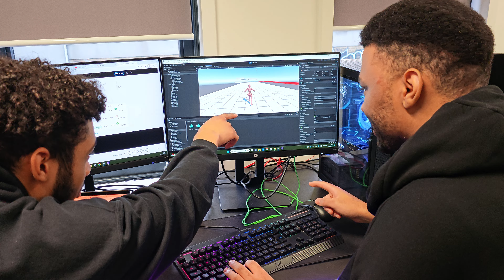This is ACM Courses: Games Art Degree